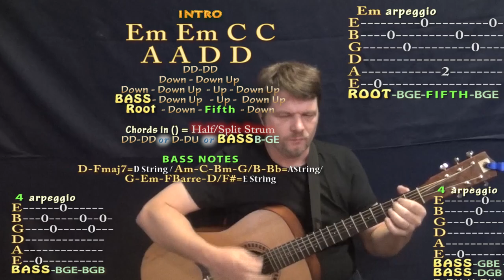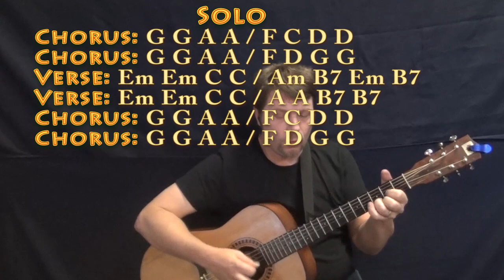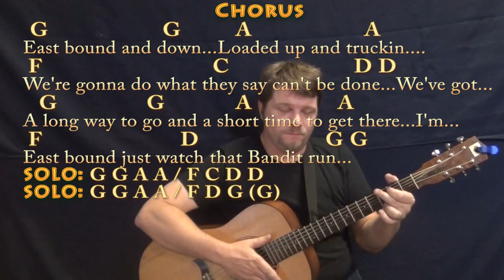East Bound and Down (Jerry Reed) Strum Guitar Cover Lesson in G with Chords/Lyrics - Country Strum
In memory of Burt Reynolds (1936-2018) and Jerry Reed (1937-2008)... And for Colten. CHART ...MUNSON BRIGADE SHOUTOUT! .This video brought to you in part by the "Munson Brigade" via